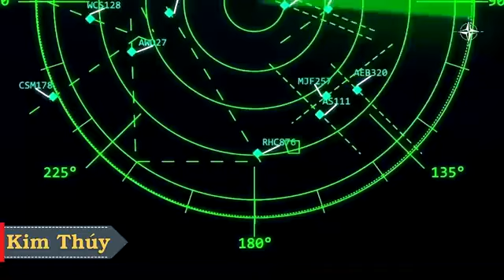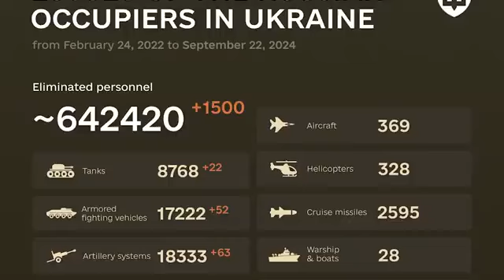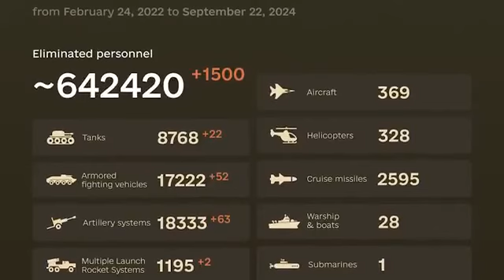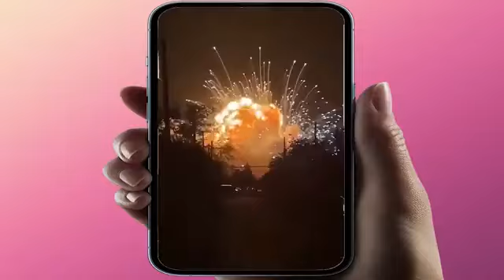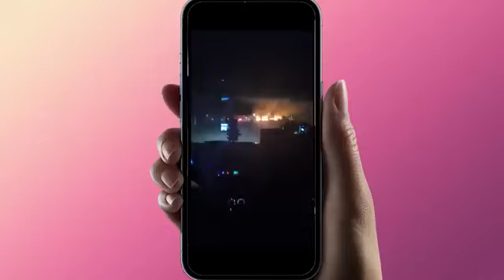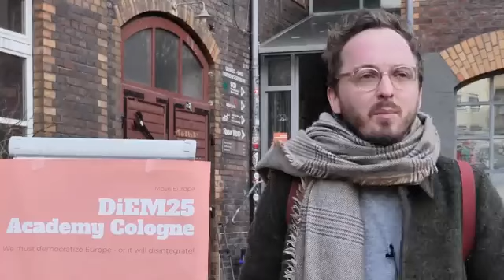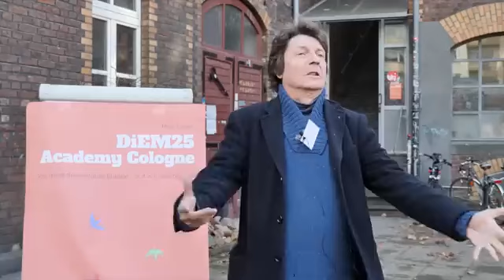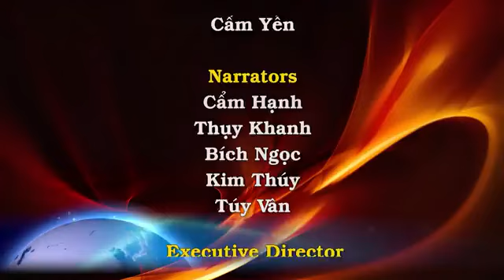Bi hài: Putin phóng Satan-2 dằn mặt thế giới, hỏa tiễn nổ ngay tại chỗ. Nga trải qua 1 ngày thê thảm